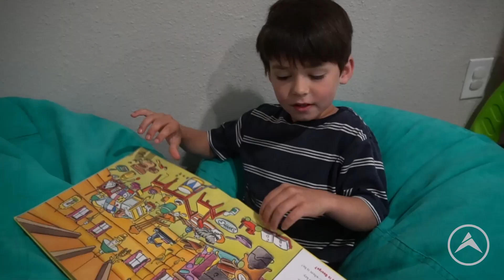"No Retreat" Pastor Stephen McCoy